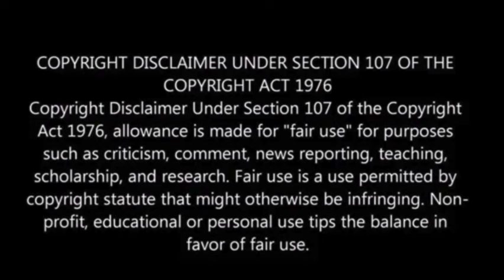RFK Jr. Is a Huge Help to Trump in Swing States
A recent survey conducted by The Hill and Emerson University indicates that independent presidential candidate Robert F. Kennedy Jr. could significantly impact the upcoming election.

The poll suggests that Kennedy’s candidacy might hurt President Joe Biden’s campaign while benefiting former President Donald Trump’s chances.

In a head-to-head matchup between Trump and Biden in key swing states, Trump leads by various margins.

However, when Kennedy is included as an option, Trump’s leads tend to increase. Kennedy’s presence expands Trump’s lead in Georgia and contributes to his advantage in other states like Wisconsin, Pennsylvania, North Carolina, and Nevada.

Despite previous positive sentiments between Kennedy and Trump, they have recently exchanged criticisms, Mediaite has reported.